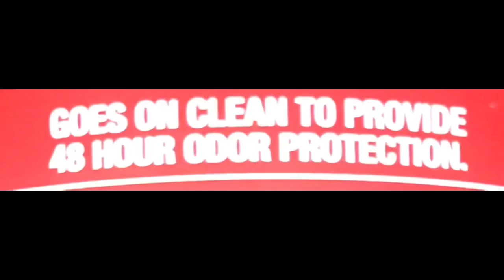Why you always lying